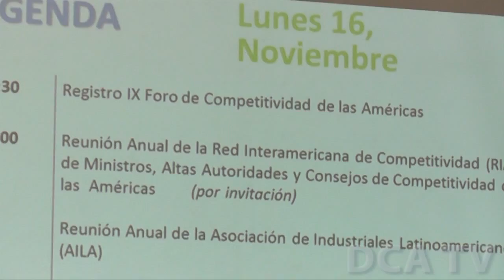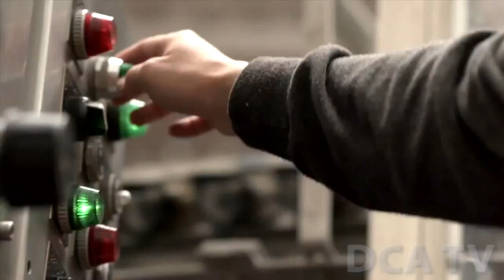Anuncian IX Foro de Competitividad de las Américas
POR JARBIN YELMO/DCA: Los sectores público y privado de la región latinoamericana se unirán en Guatemala del 16 al 18 de noviembre en el IX Foro de Competitividad de las Américas, que congregará a no menos de mil personas, según se anunció hoy.